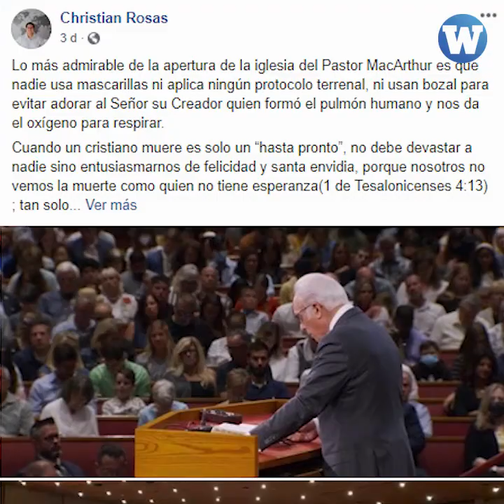COVID-19: Creencias peligrosas ponen en peligro la vida de miles de peruanos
Las CreenciasPeligrosas de líderes religiosos ponen en riesgo la vida en un país donde se calcula que han fallecido más de 43 mil personas por COVID-19.